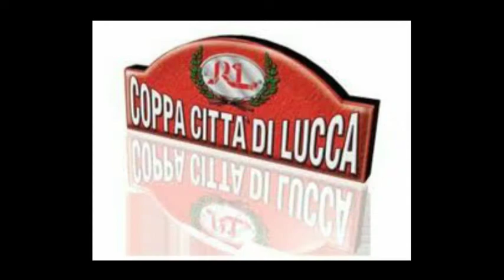Rally città di Lucca 2013 Pierotti - Milli Citroen DS3 R3/T